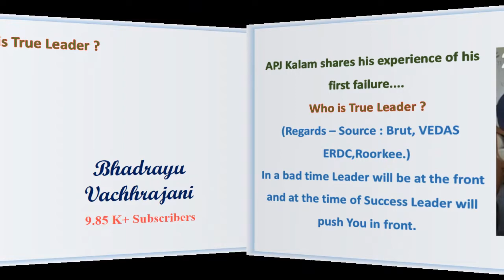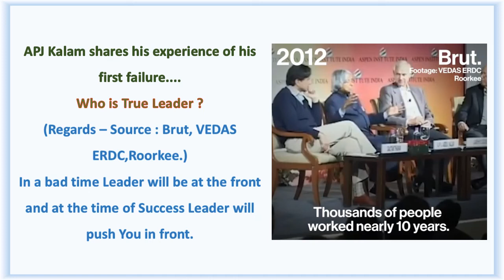||APJ@Leadership||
APJ Kalam shares his experience of his first failure.
Who is True Leader ?
(Regards-Source:Brut, VEDAS ERDC,Roorkee.)

In a bad time Leader will be at the front and at the time of Success Leader will push You in front.

Bhadrayu Vachhrajani